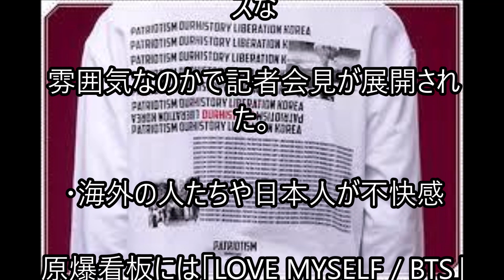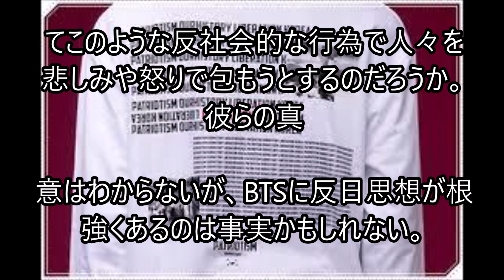【炎上】韓国アイドルBTSがユニセフ事務所に「原爆看板」持ち込み問題視 → 世界的大批判「非常識すぎる異常集団」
関連動画
BTSジミン【原爆Tシャツ】に対する韓国反応が許せない！詳しく説明します